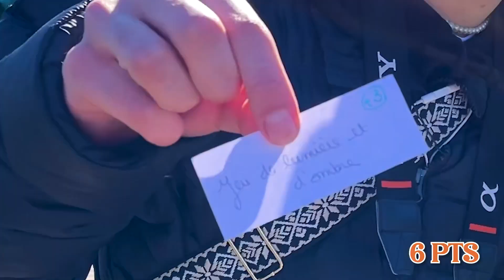LA CHASSE AU TRÉSOR PHOTOGRAPHIQUE ! DÉFI PHOTO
Salut à tous, aujourd'hui, nouvelle vidéo où je réalise quelques défis photos au lac d’Annecy. J’espère que cette vidéo vous plaira. Dites-moi dans les commentaires quelle photo vous préférez !

Chapitres :

0:00 Intro
0:20 Scène de vie quotidienne
0:58 Reflet
2:59 Jeux de lumière et d’ombre
3:40 Animaux sauvages
4:45 Texture naturelle
5:20 Personne la plus âgé
6:23 Outro + photos bonus